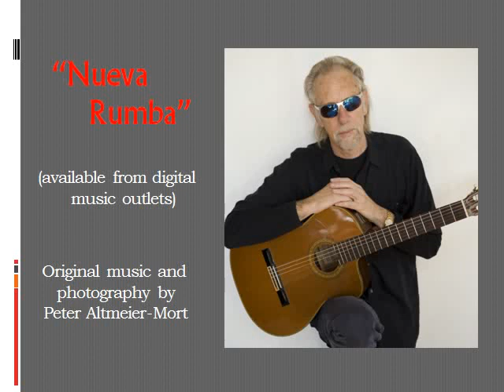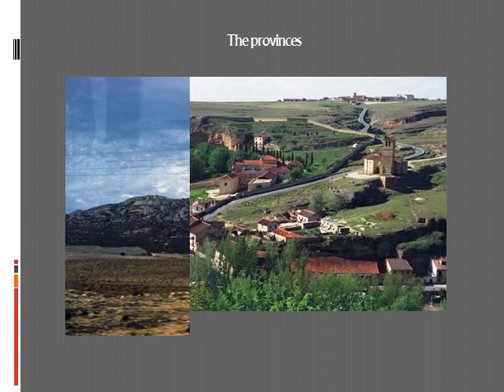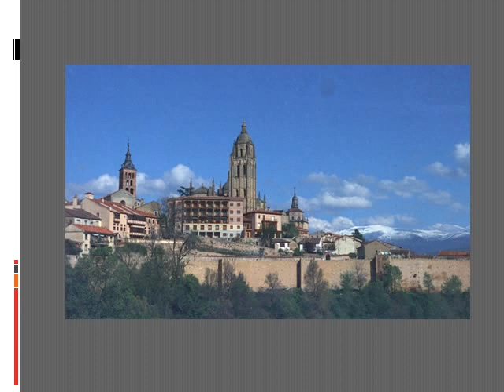"Nueva Rumba"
From its roots in flamenco music, the Spanish rumba has evolved into a much loved style of its own. Peter Altmeier-Mort performs here a take on this form, from his guitar album "Retrospective".